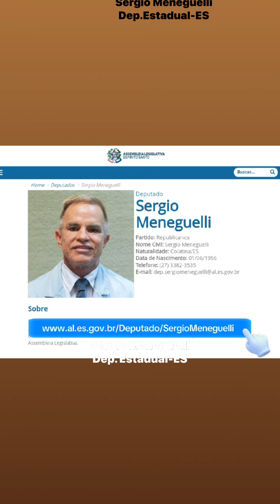Não ao êxodo rural!